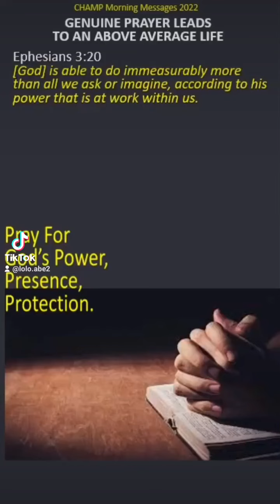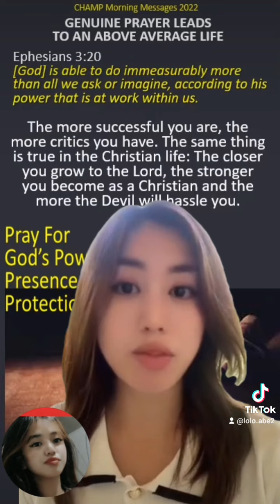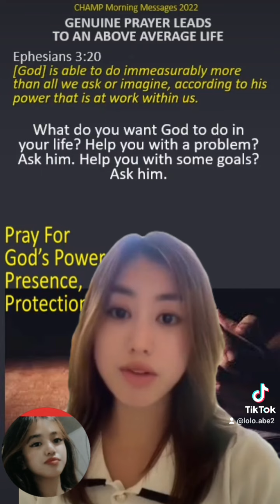GENUINE PRAYER LEADS TO AN ABOVE AVERAGE LIFE Ephesians 3:29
What do you want God to do in your life? Help you with a problem? Ask him. Help you with some goals? Ask him.
First, get the motive behind your goals and dreams in alignment with God. Next, pray the three things — for God’s power, for God’s presence, and for God’s protection. And then watch how God answers your prayers!